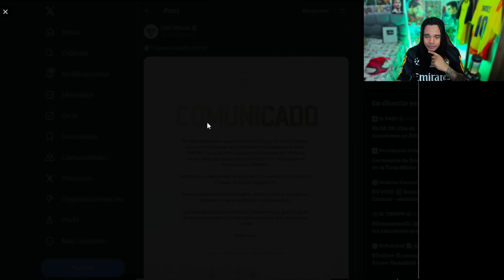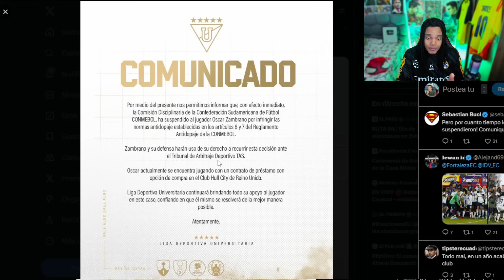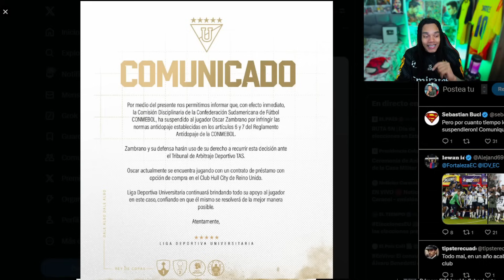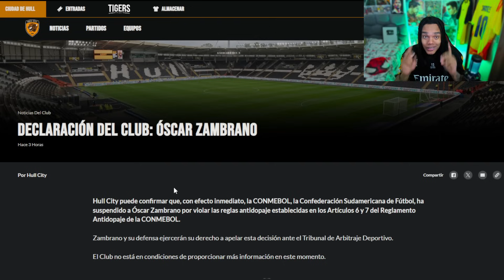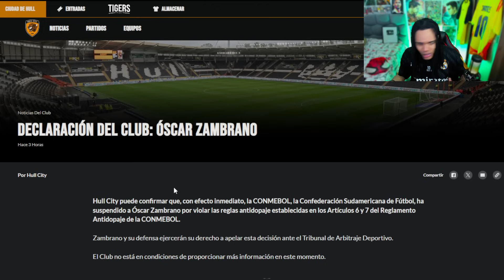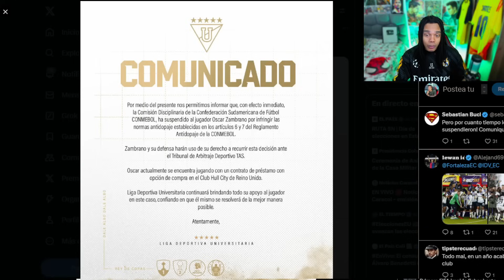OSCAR ZAMBRANO SUSPENDIDO POR DOPAJE | Invasión Geek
La Conmebol encontró culpable a Oscar Zambrano y lo suspendió

PRÓXIMO VÍDEO.